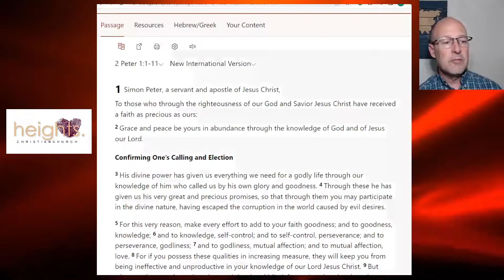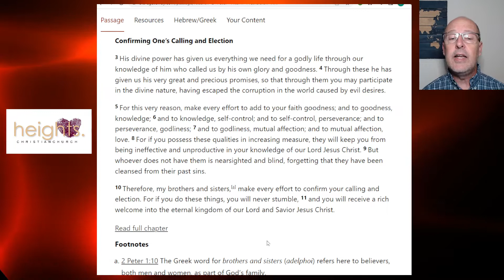The Increasing Qualities of Grace: 2 Peter 1:1-11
Peter gives us the key for a continual effectiveness in our relationship with Christ.